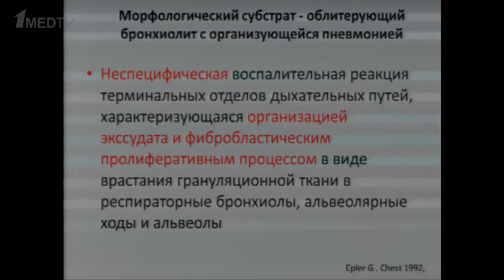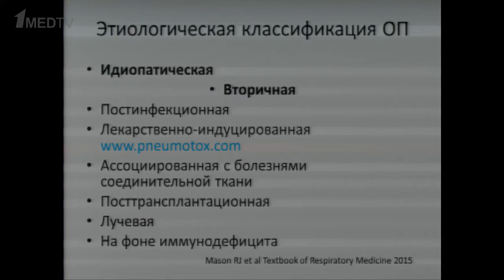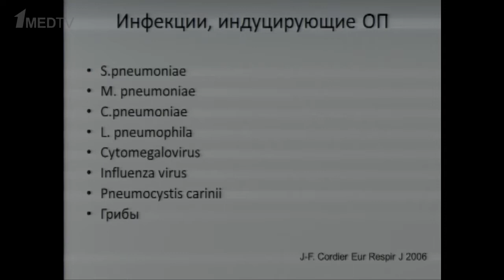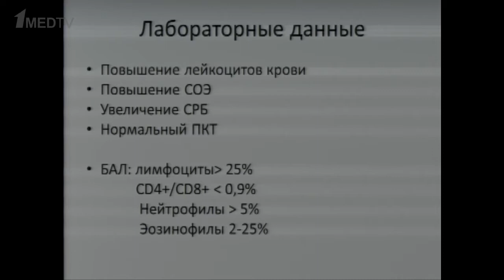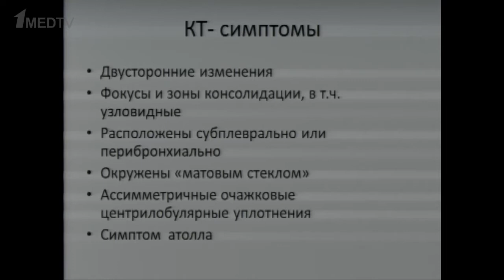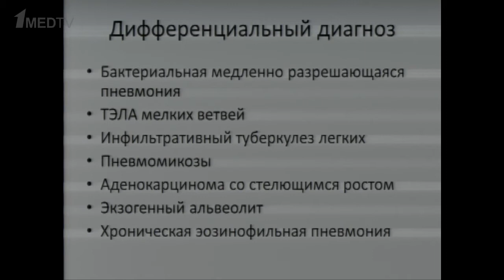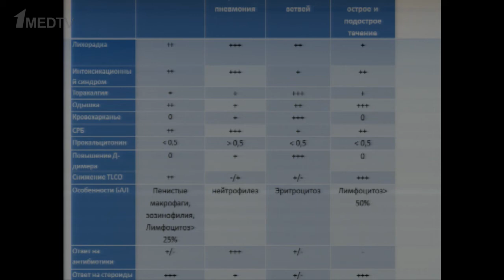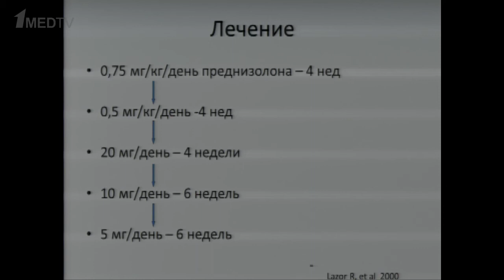Загадочный диагноз криптогенной организующейся пневмонии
Доклад в рамках научно-практической конференции «Трудный диагноз при болезнях органов дыхания». Докладчик: Аверьянов А.В.